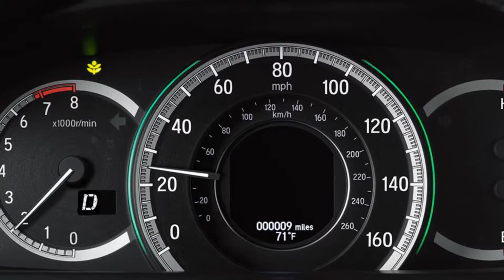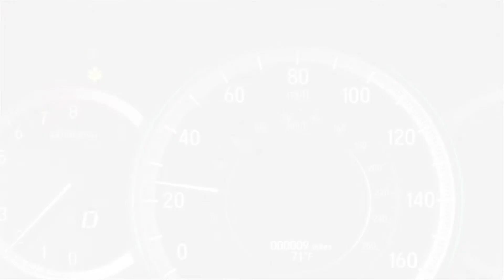NEW HONDA ACC0RD 2018 PRICE WITH FUUL REVIEW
Engine
The 9th generation Honda Accord is offered in 1 engine
2.4 DOHC 16 Valve i-VTEC Inline-4

Gearbox
5-Speed Automatic Transmission

Mileage
The Honda Accord can achieve an average of up to 10KM/L making for an estimated driving range of up to 650 from the compact sedans 65 Liter fuel tank.

Colors
The 9th generation of Honda Accord is offered in a choice of 6 colors

Lunar Silver Metallic Carnelian Red Pearlescent Crystal Black Pearlescent Modern Steel Metallic
White Orchid Pearlescent Brilliant Sporty Blue Metallic

Competitor
The main competitors of the Honda Accord 2018 are the Toyota Camry  and Audi A6

Specifications
Honda Accord 2017 Specifications:

2.4 Litre DOHC 16 Valve Engine 173 bhp_@_6200 RPM 225 Nm of torque_@_4000 RPM

Pros & Cons
Pros
Very luxurious
Equipped with modern/high-tech driver aids
Safe